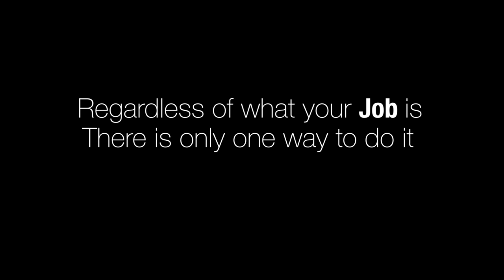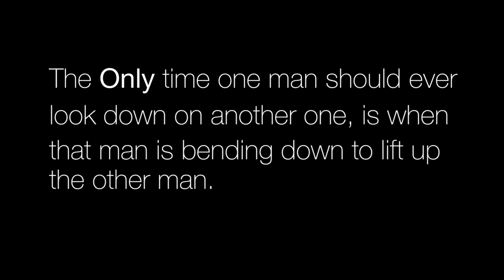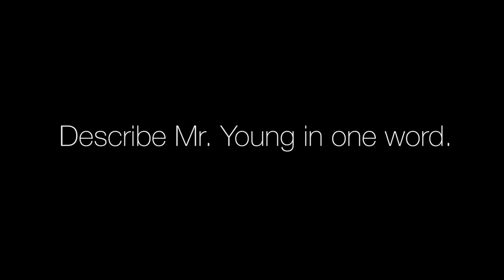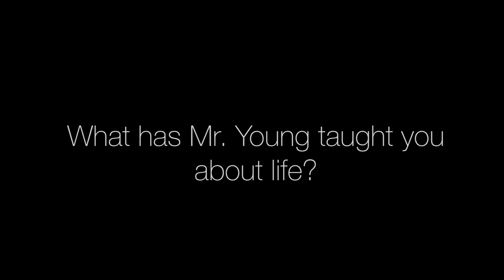Rickey D. Young The Documentary